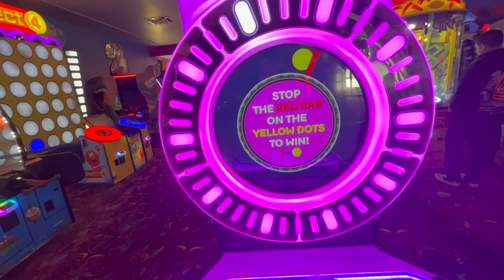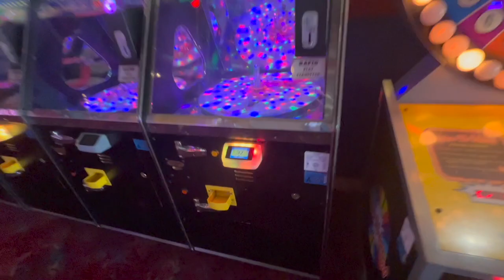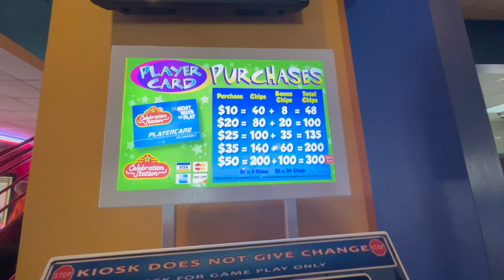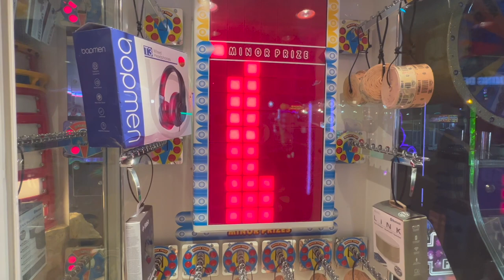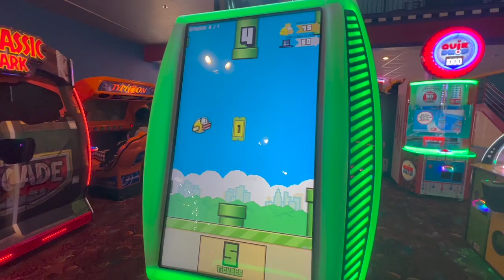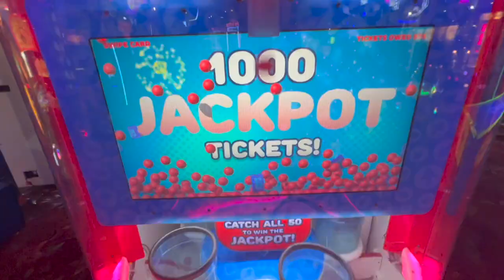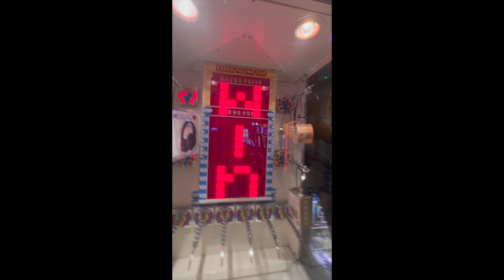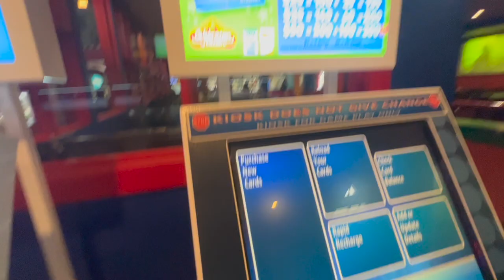Celebration Station Arcade Tour - Oklahoma City, Oklahoma (100% SKILL STACKER!?)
This is a tour of Celebration Station in Oklahoma City, OK.